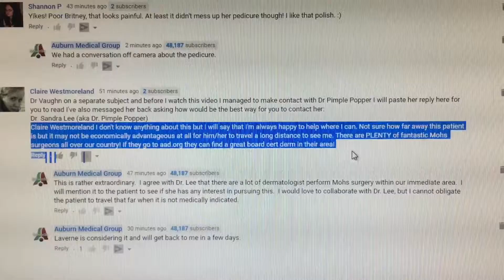Vlogtober Day 4: Running Behind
Doctors Mark and Gawayne discuss the possibility of referring a patient to Dr. Sandra Lee (Dr. Pimple Popper) as part of a YouTube collaboration before running home.

Dr. Mark Vaughan has been the Medical Director of the Auburn Medical Group in Auburn, California, since he founded it in 2005.

You can follow Dr. Mark Vaughan on Twitter and Periscope: @doctorvaughan.

to learn about primary medical care in Auburn, California